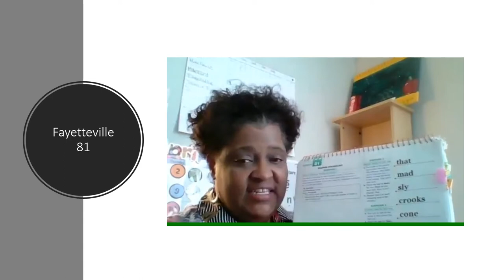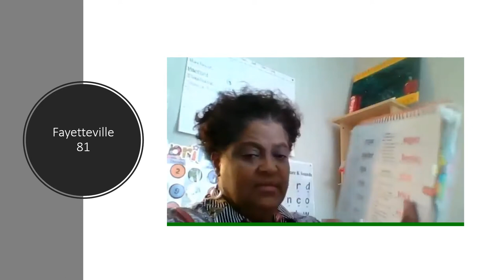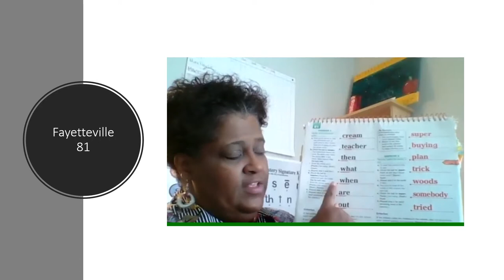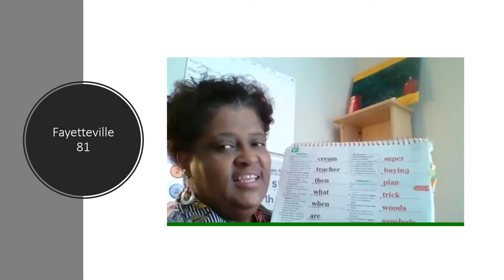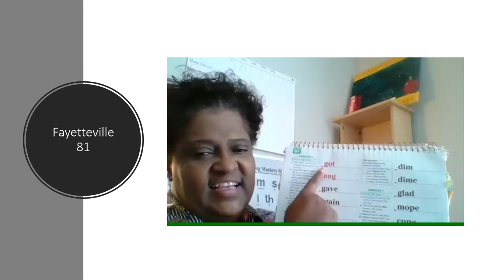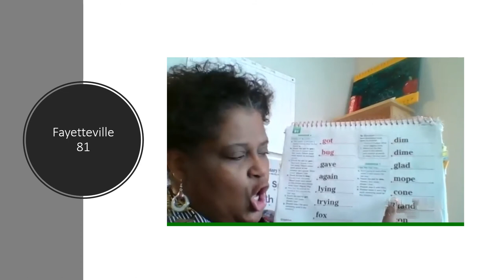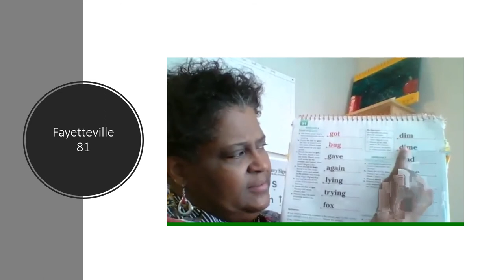1st Grade Reading Week3 Fayetteville Lesson 81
Reading - Fayetteville - Lesson 81